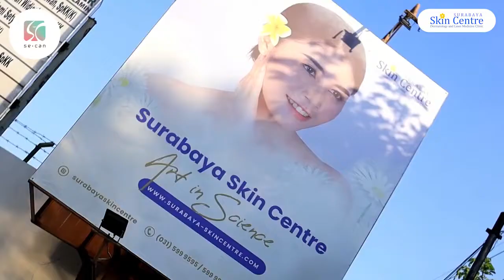Perawatan Kulit Memukau dengan Treatment Laser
Bersama dr. Ary Widhyasti Bandem, M.Kes, Sp.KK, FINSDV, FAADV dari Surabaya Skin Centre Dermatology and Laser Medicine Clinic,  yang akan memberikan informasi tentang perawatan laser untuk berbagai macam masalah kulit.

Perawatan kulit dengan laser adalah salah satu modalitas terapi yang berfungsi untuk mengatasi masalah kulit seperti hiperpigmentasi, kelainan pembuluh darah, memperbaiki jaringan parut, menumbuhkan rambut dan menghilangkan tato.  Manfaat terpenting dari treatment laser ini adalah perawatannya tepat sasaran, langsung di kulit yang bermasalah tanpa merusak area kulit sekitarnya.

Keunggulan memakai laser dalam mengobati masalah kulit adalah minimal down-time sehingga pasien bisa langsung beraktivitas kembali dengan normal setelah melakukan laser. Proses perawatan laser diawali dengan konsultasi dokter, diagnosis masalah kulit, lalu diberikan krim yang digunakan dalam jangka waktu tertentu sebelum dilakukan tindakan laser.

Perawatan laser tentunya sangat aman untuk dilakukan, karena sudah didesain khusus dan juga operator sudah terlatih dan kompeten dibidangnya. Treatment laser akan ditunda apabila pasien sedang mengalami infeksi atau radang di area kulit yang akan dikerjakan.